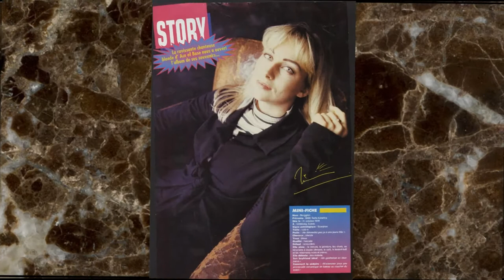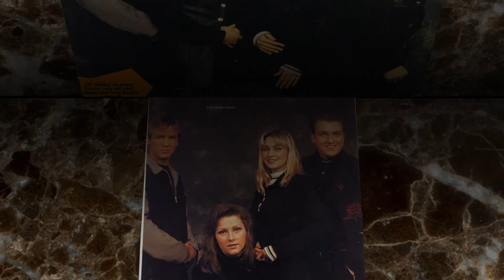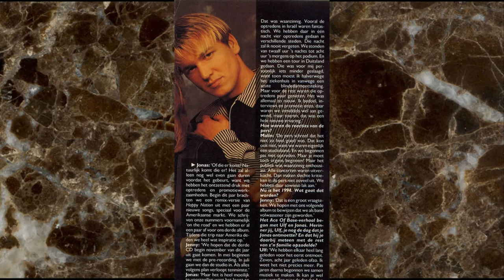Ace of Base from Hitkrant magazine (Photo Session)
Photographer: William Rutten